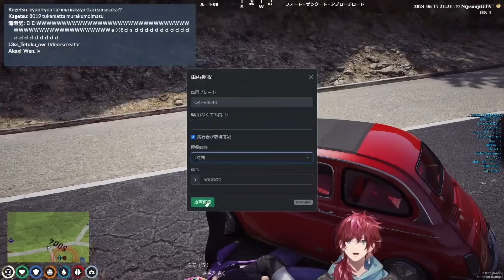【にじGTA】笹木の圧倒的なゲームセンスに驚愕するローレン【ローレン・イロアス/笹木咲/小清水透/獅子堂あかり/にじさんじ/切り抜き】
【にじGTA】にじサントス署長3日目 全ギャングに告ぐ 【ローレン・イロアス/にじさんじ】
↑本配信はこちら！

0:00 スポンジ笹木
7:30 警察署長の暗躍
14:51 笹木の新車でティーチング

どうも、23番工房です！
主にローレンの切り抜きを中心に動画を上げています！

使用させていただいたBGM・効果音